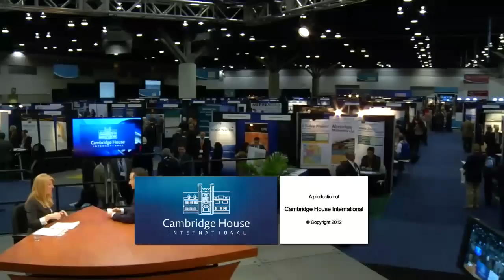AMIR ADNANI - CEO, URANIUM ENERGY CORP - CAMBRIDGE HOUSE LIVE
One of the brightest young CEO's in North America, Amir Adnani chats with Bridgitte Anderson about the insatiable appetite for uranium globally and how the nuclear power sector will continue to grow, despite Japan's nuclear accident last year.

Interview shot at Cambridge House International's Vancouver Resource Investment Conference 2012